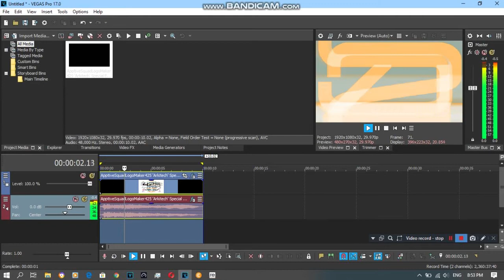{REQUESTED/Short} How To Do Make Some SpectreArkitechSpecialEasterDayLight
Requested by: AG75, ALE417, AMHLM169, CTLK678HD, HSG, MSLE973, NBKC2020, PJ-O, SB, STLE397, TAVM531, TOCRSM785 and WV.